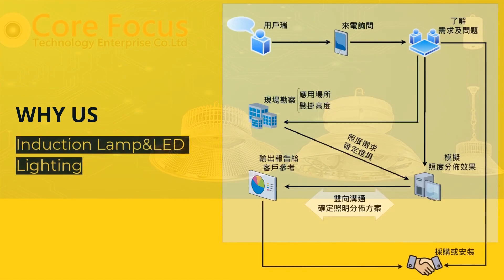LED Floodlight CF-FLB Series (Black),80... | CORE FOCUS TECHNOLOGY ENTERPRISE CO., LTD | Taiwantrade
LED Floodlight CF-FLB Series (Black),80W-200W | CORE FOCUS TECHNOLOGY ENTERPRISE CO., LTD | Taiwantrade

Core Focus in a market-oriented、Quality is my life、in good faith as a fundamental business philosophy，

0:00:00 CORE FOCUS TECHNOLOGY ENTERPRISE CO., LTD
0:00:03 Core Focus in a market-oriented、Quality is my life、in good faith as a fundamental business philosophy，
0:00:06 Efforts to provide customers with high quality products and superior services.
0:00:10 Induction Lamp&LED Lighting
0:00:13 CF-MT01 Lighting Lifter
0:00:16 The CF-MT01 lighting lifter comes with a wireless remote control that allows users to remote control lights for greater convenience, comfort, and ease of use.
0:00:21 LED Floodlight CF-FLB Series (Black), 80W-200W
0:00:24 Light Source:LED Watts:80W, 100W, 120W, 135W, 150W, 180W, 200W
0:00:27 LED High Bay Light
0:00:30 Model No.:CF-FB Series System Watts:150W、160W、240W CRI:≧70
0:00:35 LED High Bay Light
0:00:38 Model No.:CF-HC Series System Watts:100W、150W、200W、240W CRI:≧70
0:00:49
0:00:51 CORE FOCUS TECHNOLOGY ENTERPRISE CO., LTD